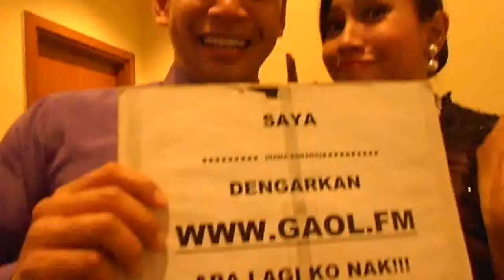GAOL.FM @ NORMAN HAKIM & MEMEY @ HARI IBU BERSAMA RAFFLESIA & LORDS TAILOR HOTEL ROYAL KL.mp4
TK CHEMAT US JUGA SEMPAT LAGI BERAMAH MESRA DGN IBU2 ARTIS YG MANA PIHAK RAFFLESIA THE PEARL CENTRE MENGENANG JASA OLEH KERANA 'HARI IBU' YANG BESTNYA IBU ARTIS DAPAT HADIAH BARANG PERHIASAN DIRI DARI RAFFLESIA BERNILAI 5K SETIAP IBU ARTIS YG DATANG MLM TU KOOO! ADA DALAM 20 ARTIS BAWA IBUNYA KANNN!!! DGN KEJASAMA JUGA LORD'S TAILOR,SONY INDONESIA,NAS GREAT DESIGN DAN HOTEL ROYAL KL MEMERIAHKAN HARI IBU BERSAMA RAFFLESIA.MMG PARA MEDIA CETAK DAN ELETRONIK TAK MELEPASKAN PELUANG LAH AMIK GBR DAN BERITA YG NAK DIHANGATKAN TERMASUKLAH LAH TK CHEMAT US KANNN!!! UTK PROMO GAOLFM X GITUUU!!! DAH TU DIHIBURKAN DGN ARTIS DARI INDONESIA AUDY,ABDUL & NAIA PADA MALAM TERSEBUT MERIAHHH!!! PALING TAK PON ARTIS INDONESIA YG DTG DAPAT PROMO LAGU2 NYA KANNN!!! APA PON PIHAK GAOFM MENGUCAPAKAN MOGA2 TERUS SUKSES PARA ARTIS MALAYSIA DAN INDONESIA DAN JUGA RAFFLESIA,LORD'S TAILOR HOTEL ROYAL KL,DAN PENJA YG LAIN TERUS KEHADAPAN DAN JGN LUPA GAOLFM X GITUUU...